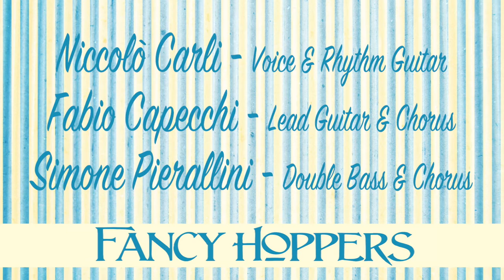FANCY HOPPERS - LIVE Arci Beer Fest - Lupicciano ☆ Rockabilly Old Country Swing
LIVE ☆ Circolo Arci Lupicciano
Area Verde Lucchio ☆ Lupicciano - Pistoia (Italy)

00:00 Get Rhythm ☆ Johnny Cash
03:53 So Doggone Lonesome ☆ Johnny Cash
06:53 Mystery Train ☆ Junior Parker

FANCY HOPPERS
Niccolò Carli ☆ Voice & Rhythm Guitar
Fabio Capecchi ☆ Lead Guitar
Simone Pierallini ☆ Double Bass & Chorus

☆ STAY TUNES ☆

This video is just a selection of few live played songs, recorded with not professional cams and it could contain some audio/video troubles.